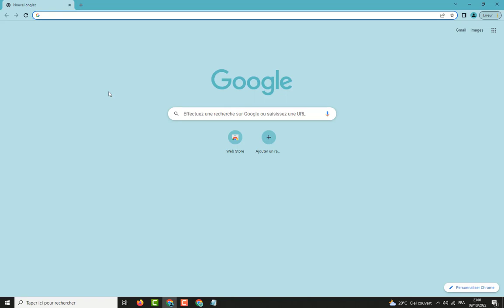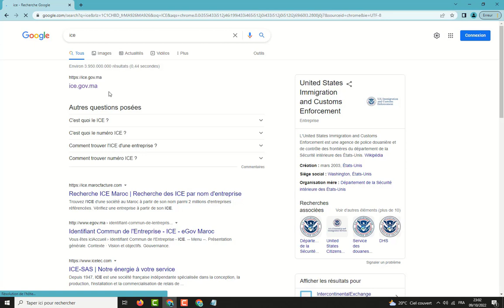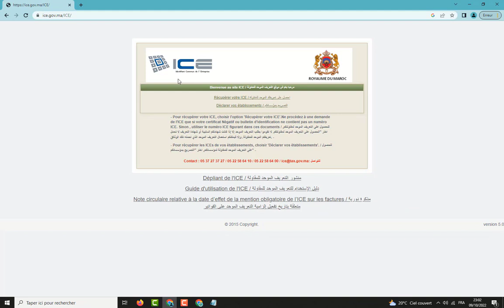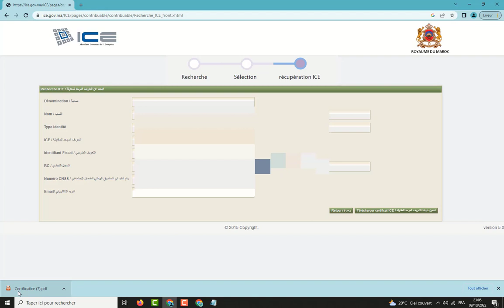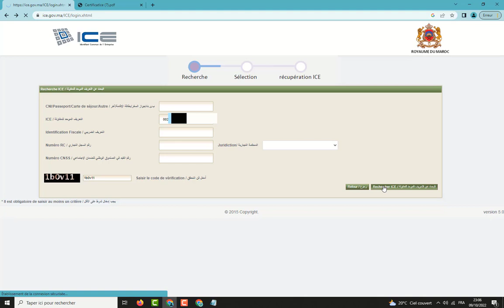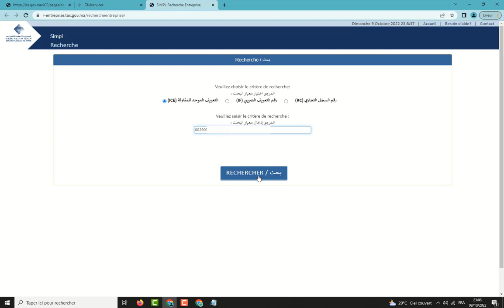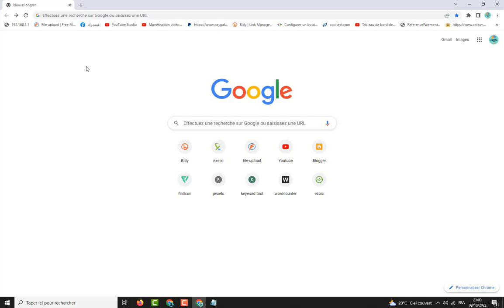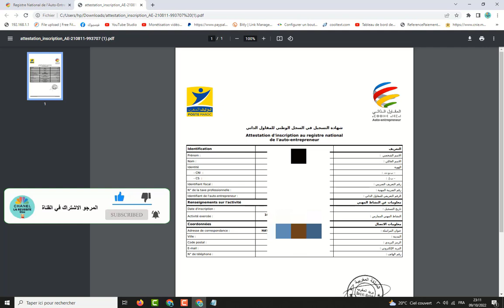طريقة تحميل شهادة التعريف الموحد للمقاولة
طريقة تحميل شهادة التعريف الموحد الذاتي
طريقة تحميل شهادة التعريف الموحد للشركات
طريقة تحميل شهادة التعريف الموحد للأشخاص الذاتيين
recuperer ice pour entrepreneur
récupérer ice entreprise
Comment télécharger attestation ice entreprise
Comment télécharger attestation ice entrepreneur
recherche ice entreprise maroc
Trouvez l'ICE d'une société
ضع بصمتك واشترك في القناة مشكوريـــــــــــن على دعمكــــــــــــــــــــــــــــم